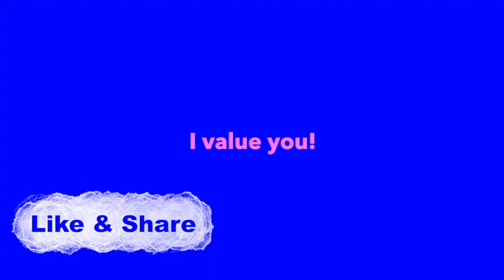Eclipse~OUR SHARED ENERGY Solar Eclipse & New Moon!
Eclipses bring change!  Being in the sign of Scorpio it will make releases.  Who or what are you releasing?  In this video I talk about the possibilities of what the eclipse energy can mean for us all.  I break down each piece of the eclipse and pull out the meanings so we can have a better understanding of this transformative time.
I welcome questions and comments!!  Love to meet you in the comment section below.

Total duration of this eclipse is roughly 4 hours.  This means the eclipse point of 2º stays activated for the following 4 years.  This is for Scorpio and Taurus 0-4º

💗g

Total duration of this eclipse is roughly 4 hours.
This means the eclipse point of 2º stays activated for the following 4 years.  This is for Scorpio and Taurus 0-4º ares of your chart (your life)
➥THIS ECLIPSE TAKES PLACE NEAR THE SOUTH NODE ☋ 13º25 Scorpio
➥Eclipse TIME~ 5:49 AM CDT

●This is the second partial solar eclipse of 2022. It is visible from most of Europe, northern Africa, the Middle East, and western parts of Asia.

●An Eclipse Never Comes Alone!
A solar eclipse always occurs about two weeks before or after a lunar eclipse.
Usually, there are two eclipses in a row, but other times, there are three during the same eclipse season.

●Solar eclipses can only happen at New Moon because the Moon passes between the Sun and Earth during that Moon phase.

●However, not every New Moon results in a solar eclipse. This is because the plane of the Moon's orbital path around our planet is inclined at an angle of approximately 5° to Earth's orbital plane around the Sun, the ecliptic. The points where the 2 orbital planes meet are called lunar nodes. ●Solar eclipses occur only when a New Moon takes place near a lunar node.